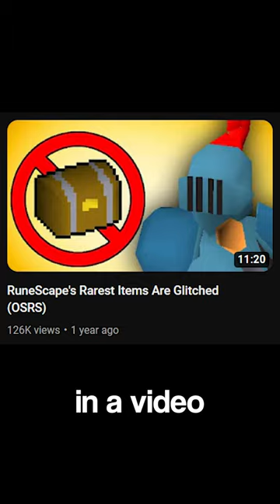That Time RuneScape Committed A War Crime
I've always hoped that Jagex would add some sort of reference to me in RuneScape one day. They finally decided to make an update because of one of my videos, but its not what I hoped... Sorry OSRS players!

↓FOLLOW ME IN THESE PLACES ↓
► Join the "Historians" OSRS Clan Chat!